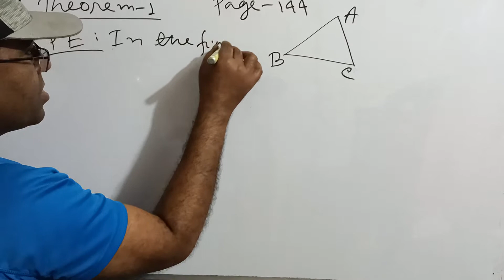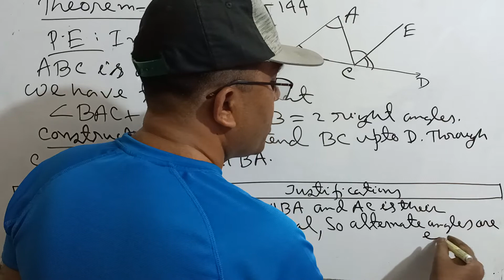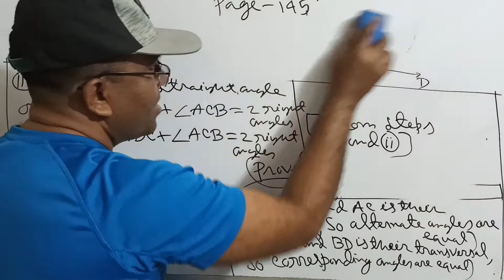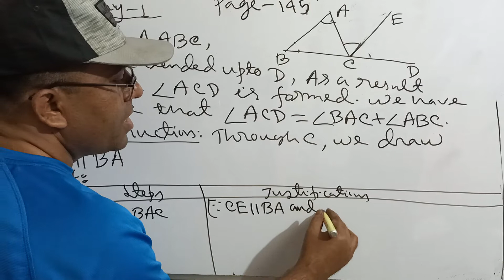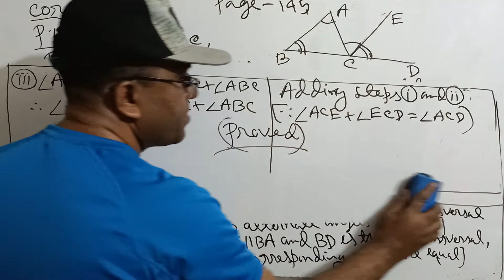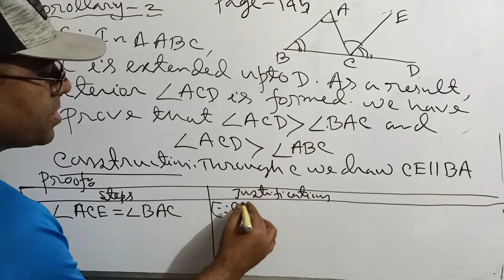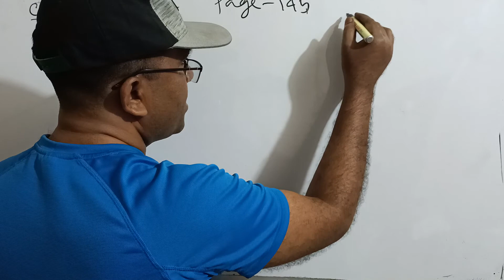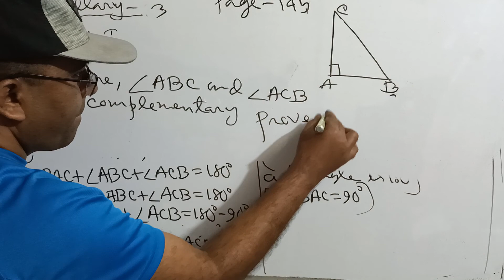Class Seven Math Chapter 9 Theorem-1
Class Seven Math Chapter 9 Corollary 1, 2, 3